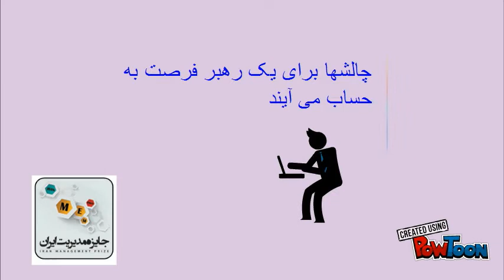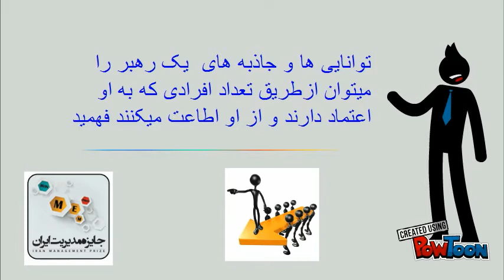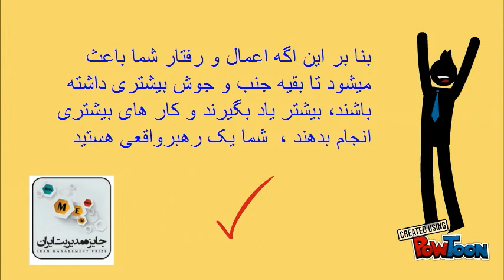آیا شما یک رهبر هستید؟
انتشارات امیران-- Created using PowToon -- Free sign up -- Create animated videos and animated presentations for free.  PowToon is a free tool that allows you to develop cool animated clips and animated presentations for your website, office meeting, sales pitch, nonprofit fundraiser, product launch, video resume, or anything else you could use an animated explainer video. PowToon's animation templates help you create animated presentations and animated explainer videos from scratch.  Anyone can produce awesome animations quickly with PowToon, without the cost or hassle other professional animation services require.